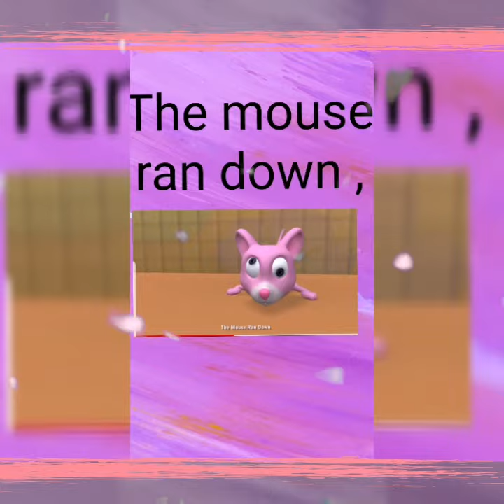English:- Rhyme {Hickory Dickory Dock}